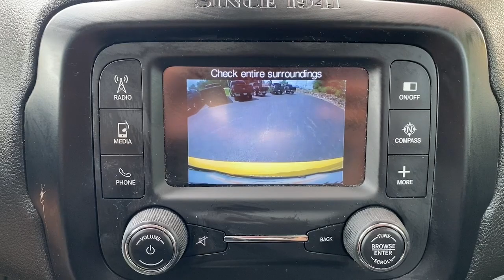2015 Jeep Renegade Wappingers Falls, Poughkeepsie, Fishkill, Hopewell, Newburg, NY PU1669T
Solar Yellow Used 2015 Jeep Renegade Latitude available in Wappingers Falls, New York at Poughkeepsie Nissan. Servicing the Poughkeepsie, Fishkill, Hopewell, Newburg, NY area.

Poughkeepsie Nissan
1445 Route 9

STOP!. STOP!. STOP Falling for the BS games the other dealers play. We have no surprise charges that means NO CERTIFICATION FEES NO DESTINATION CHARGES NO RECONDITIONING FEES!!!..THE PRICE THAT YOU SEE IS THE PRICE THAT YOU PAY JUST ADD sales tax dmv charges and our standard $175 dealer doc fee... Bluetooth Hands-Free Rear view Camera.brbrbr2015 Jeep Renegade Latitude Recent Arrival! Solar Yellow